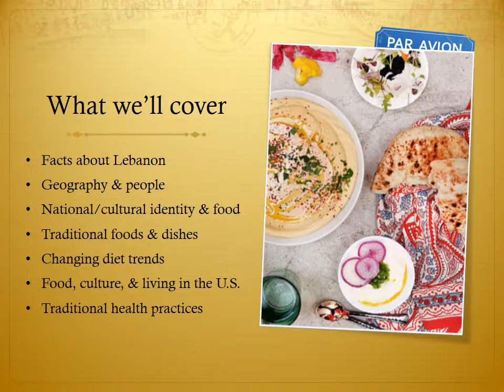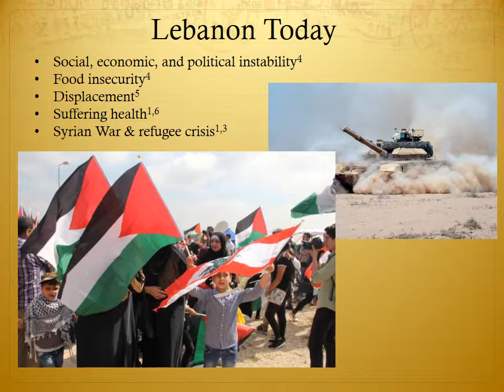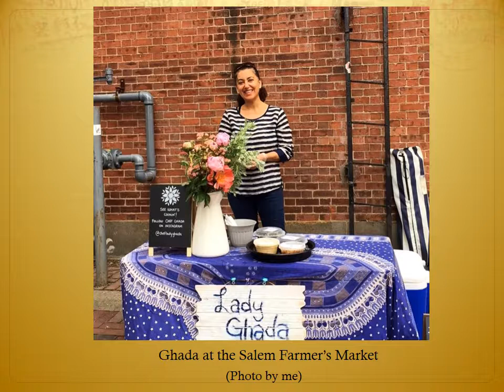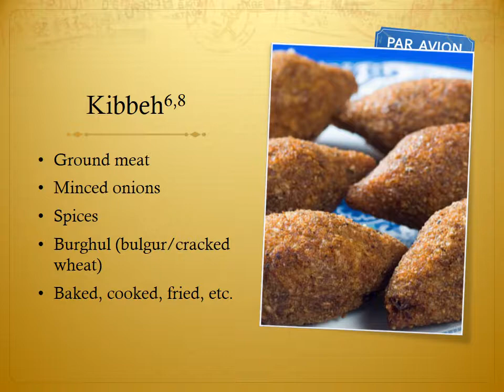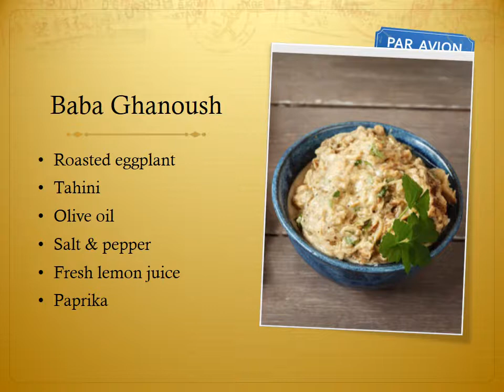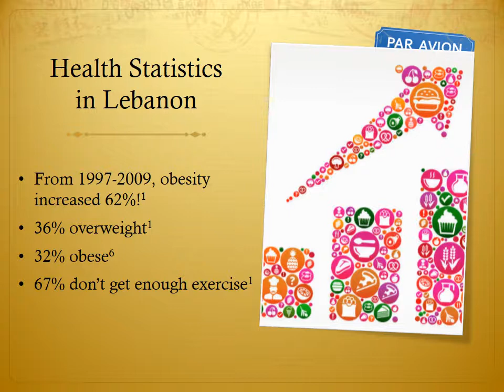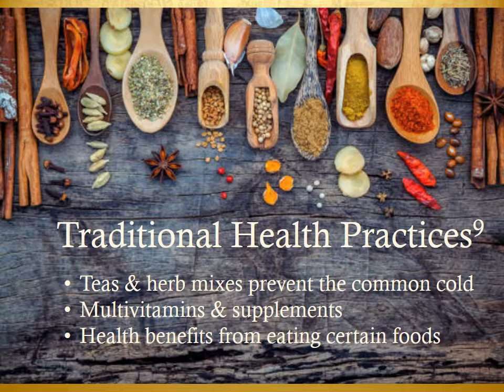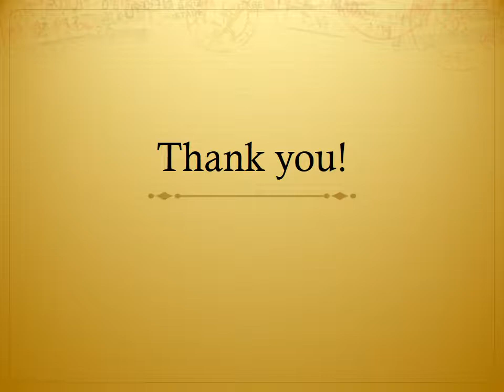Lebanese Foods & Traditions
I'm really excited to share some foods and traditions of Lebanon with you!

Chickpea salad is one of my favorite dishes. Here is a quick recipe:
Soak chickpeas (not canned) overnight.
Drain, then cook in water until soft.
In food processor, chop purple onion and bell peppers.
Chop garlic.
Add the veggies to the chickpeas.
Mix in olive oil, salt, pepper, and your favorite spices (like cumin and oregano).
Squeeze some fresh lemon or lime juice in, too.
For best flavor, let sit overnight.